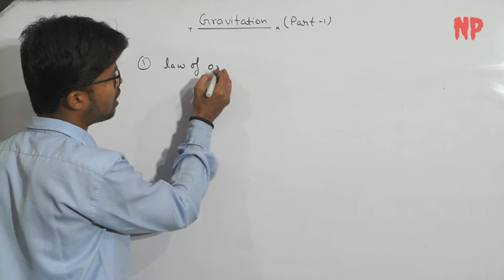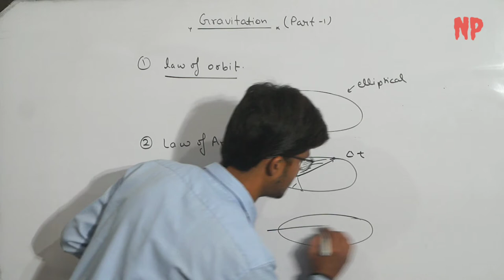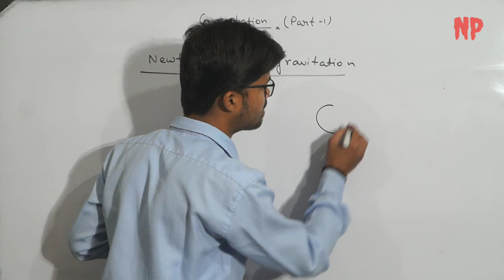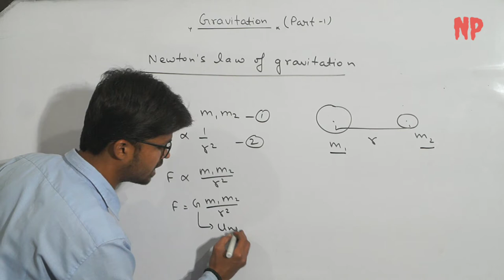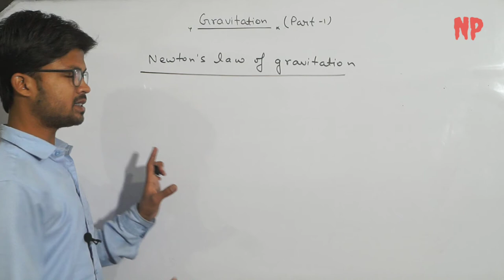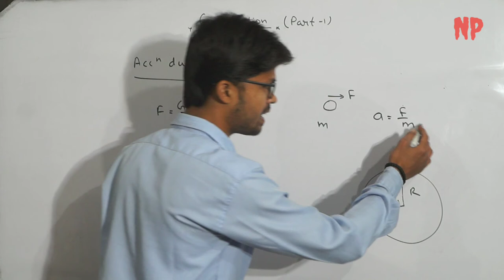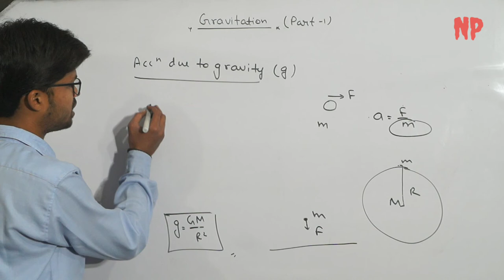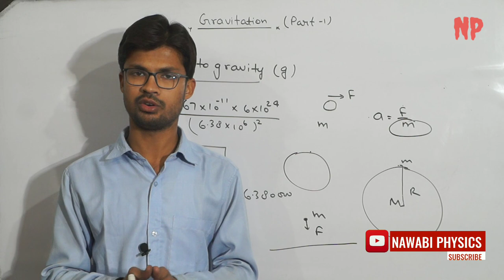Kepler's laws , acceleration due to gravity | Gravitation (part-1) , class 11, JEE/NEET, 【HINDI】2018